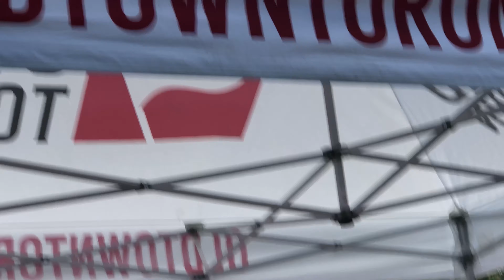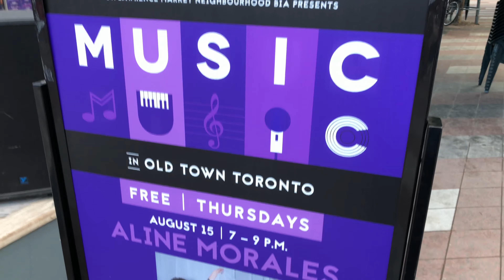No people WC Berczy Park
Ду$у тражим.Где су нестали духови?¿A dónde se fueron los fantasmas?Where are the ghosts gone?I'm looking for my soul.Ду$у тражим.Где су нестали духови?On se n'han anat els fantasmes?Ziya kuphi izipoki?וואו זענען די גאָוס ניטאָ?Asa na nawala ang mga multo?بھوت
Kien la fantomoj foriris?کہاں گئے؟
Нет людей WC Беркзи Парк